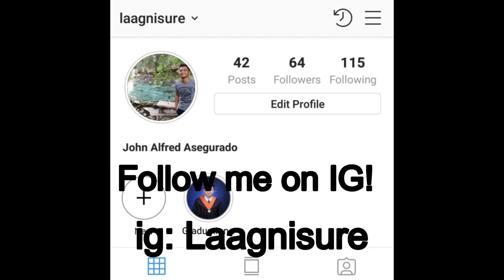Comval Eco Park | Pasian, Monkayo, Comval | Agusan vlog day 3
ComvalFarm  Agro Eco Tourism Center (Formerly Lamdag Agro-Eco-Tourism Complex)(Comval Eco Park) is located @ Brgy. Pasian, Monkayo, Compostela Valley.